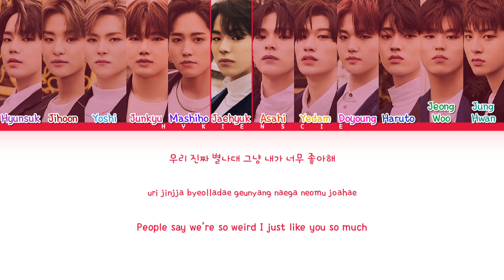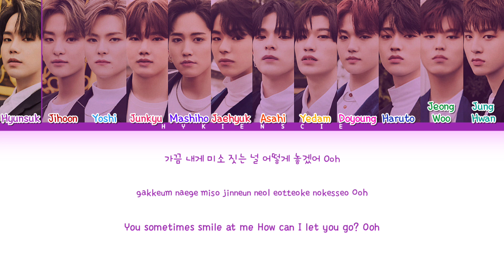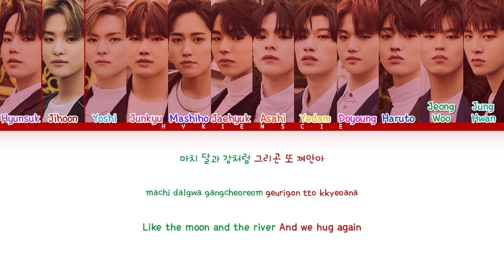TREASURE (트레저) - 'PSYCHO' (RED VELVET) (How Would | Color Coded Lyrics | Han/Rom/Eng)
Credits
Korean: music.naver
Eng: SMTOWN
Info: music.naver